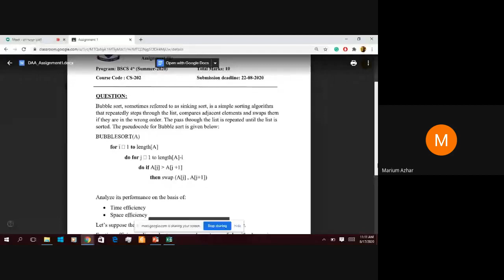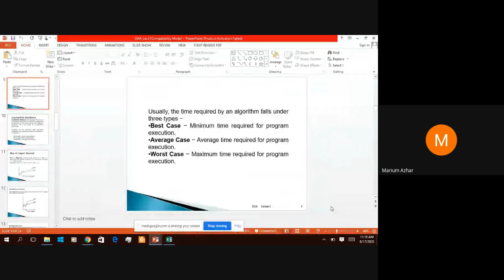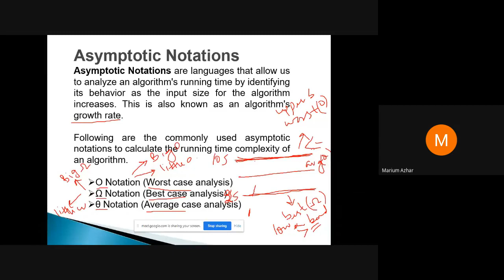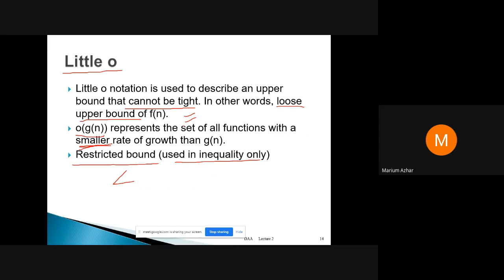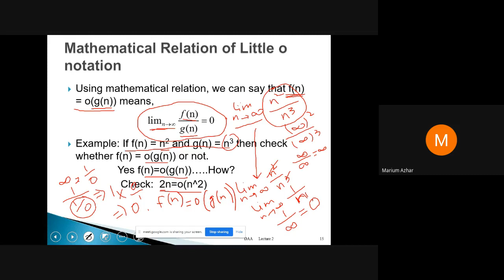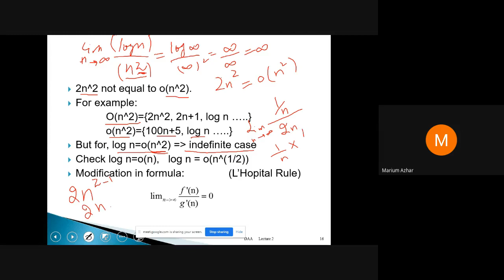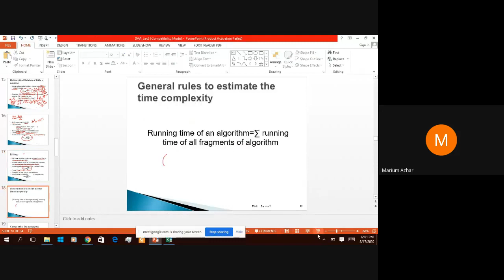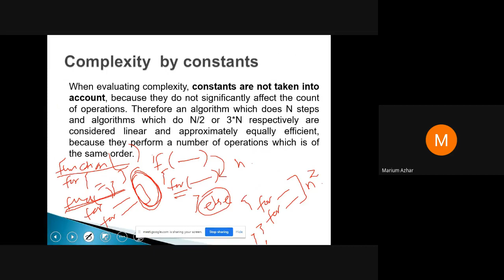Asymptotic Notations || Week 3